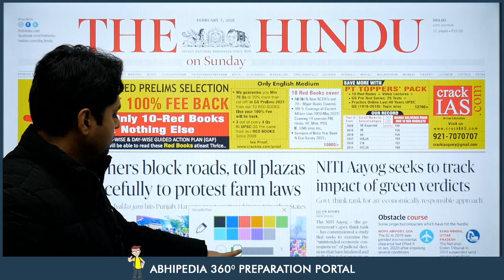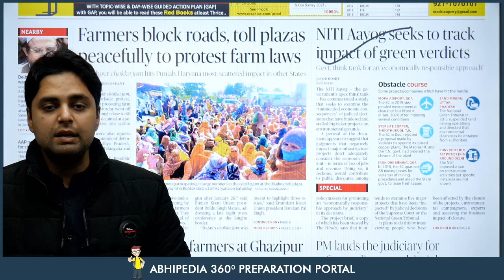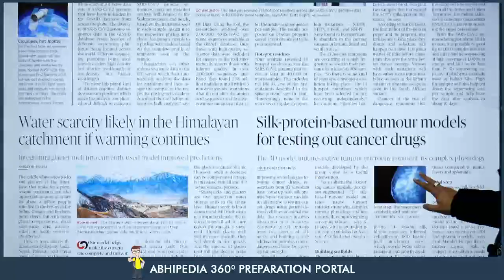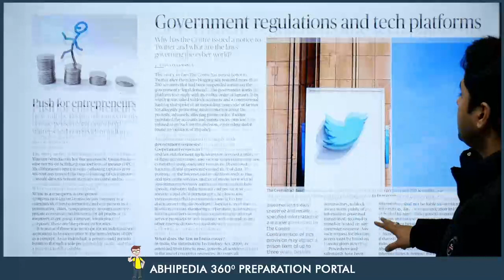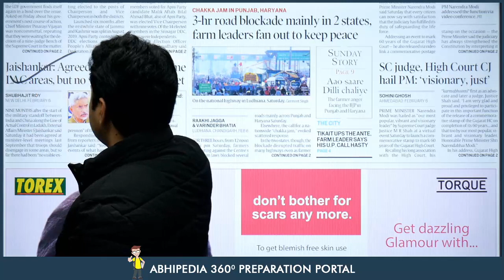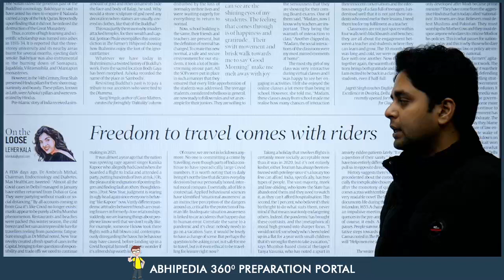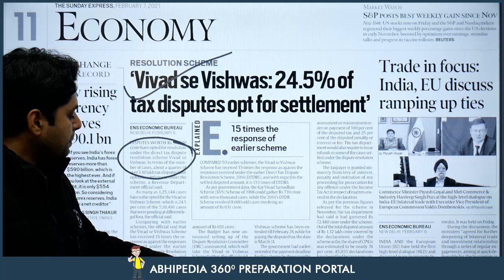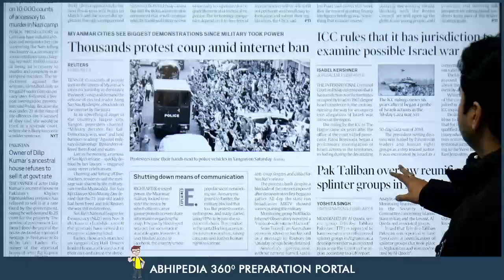UPSC CIVIL SERVICES | News Paper Reading Guide For 7th February 2021 | By Maneesh Mittal Sir